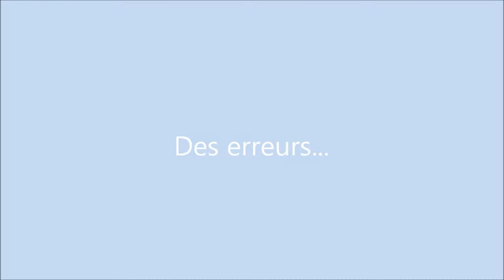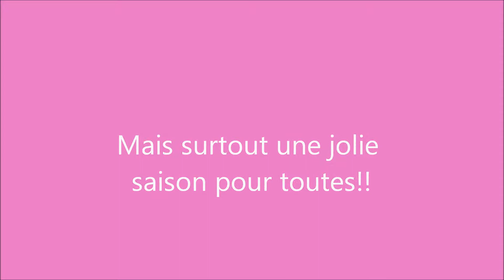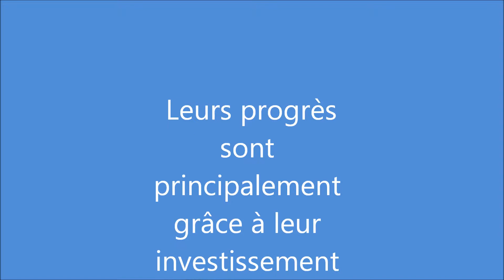CREF de Picardie saison 2009/2010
Claire MARIENNE   PERONNE
Enola POUIVE        MONTATAIRE
Laurie MAIRE          BEAUVAIS
Emeline MAGNIANT LAON
Amélie PAUFFERT   MONTATAIRE
Anissa HADDAOUI   CREIL
Mélodie BLASSELLE MONTATAIRE

pas de vidéo da Claire en competition car elle a arrété avant ni d'Anissa vu qu'elle fut bléssée jusq'au zone.